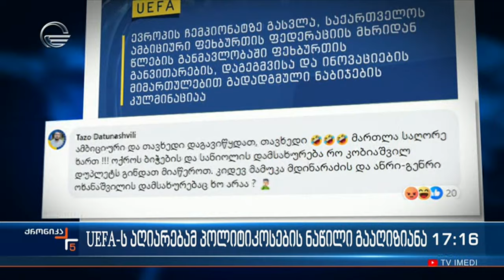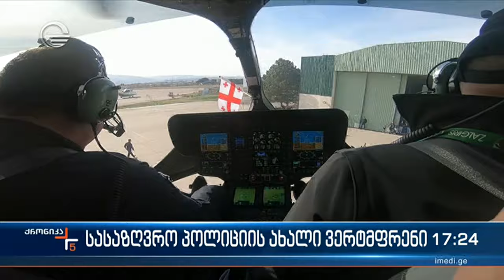ქრონიკა 17:00 საათზე - 29 მარტი, 2024 წელი